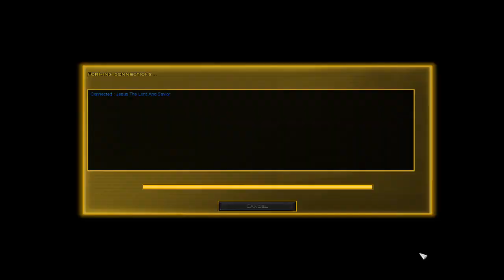Star Wars: battle for Middle Earth